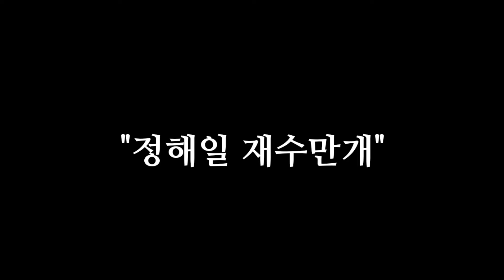"보름날에 이렇게 돼지날이 왔으니 대박일세! 3월 24일 일요일 이건 꼭 해라! 돈복 터진다" [오늘의 돈복~매일 무료로 가장 빠르게 배달하는 돈복일진과 생활풍수]